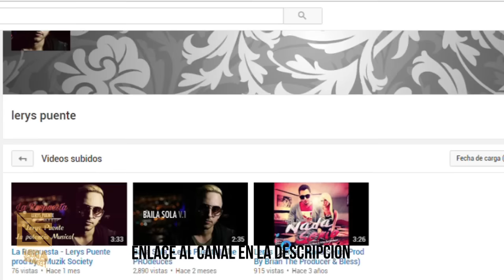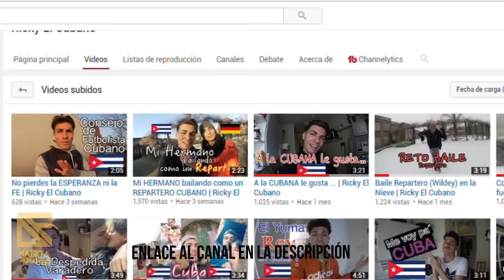ESTRENOS !!! 💪 ALGUNOS CANALES AMIGOS